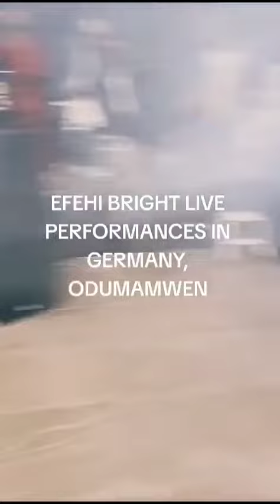Efehi Bright Live performances in Germany part2